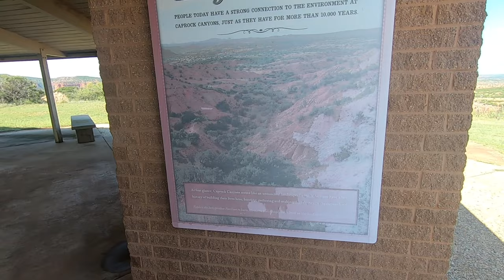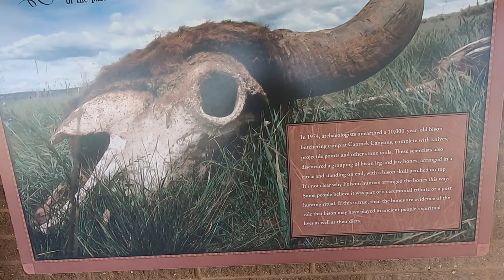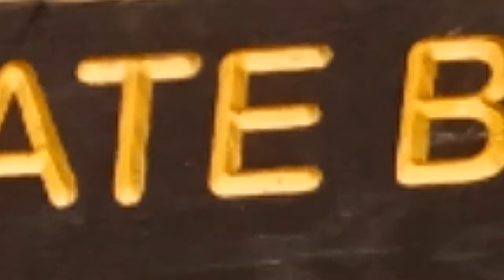Caprock Canyons State Park | RV Texas State Park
WOW! What a beautiful place! That was the firt thing out of my mouth when we rolled into Caprock Canyons State Park. We were on the return leg of our fall 2019 RV trip to Colorado and decided to pay a visit to the Texas State Bison Herd that has clame to all of Caprock Canyons State Park.
Having never been to Caprock Canyons State Park  we really did not know what to expect and were so very surprised by the stunning beauty of this remote park.
Caprock Canyons State Park also has a very large colony of prairie dogs that can provide hours of entertainment!
The Red rock canyons found in Caprock Canyons State Park remind me of the Moab Utah area. So very beautiful!